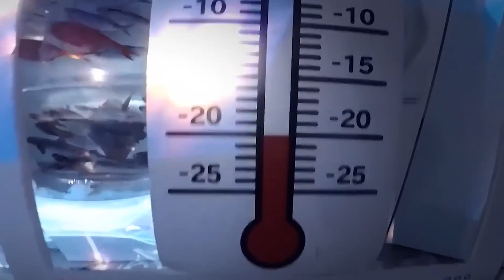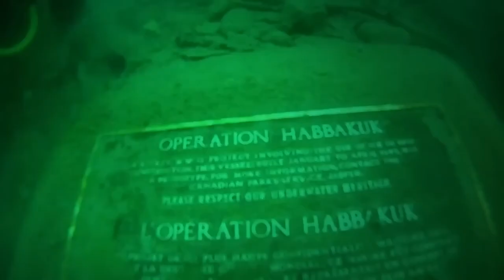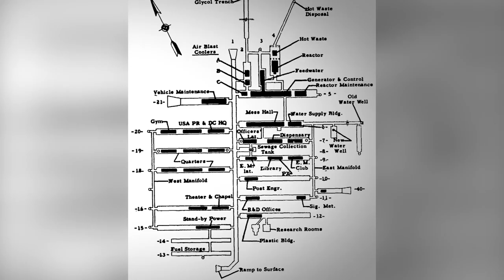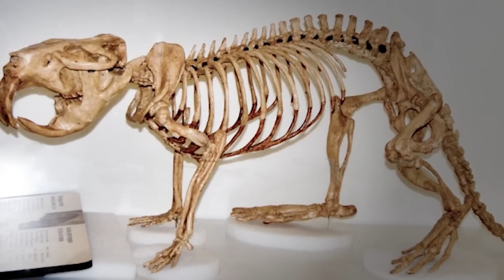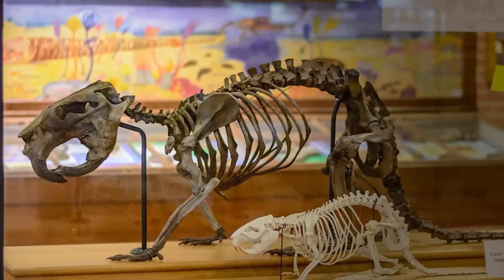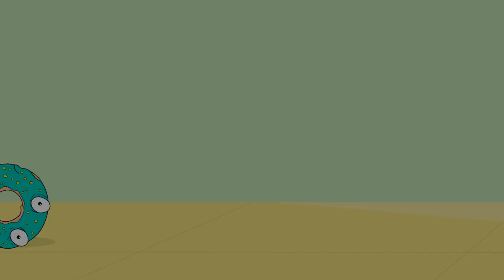What They Discovered Frozen In Ice Shocked The Whole World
Ice, Ice, Baby… We usually don’t think about ice too much, unless there’s none in the freezer and all we have to drink is a warm can of soda or we’re navigating a sidewalk on the way to the car on a winter’s day. But these next videos will have you thinking about ice in ways you never thought possible… 15 Most Incredible Things Found Frozen in Ice